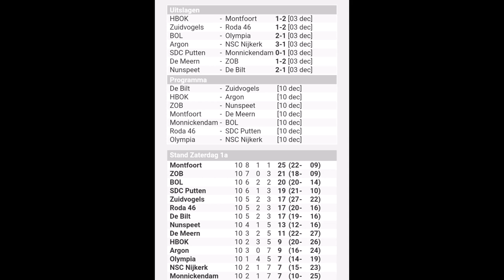VV NUNSPEET-FC DE BILT 3 december 2022